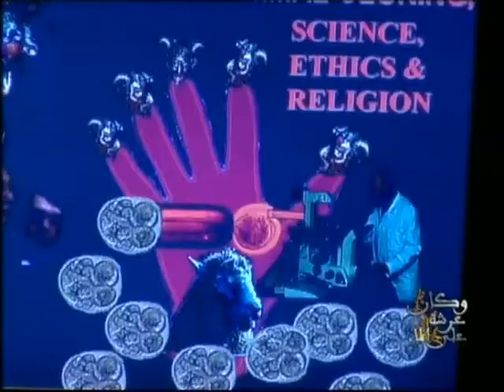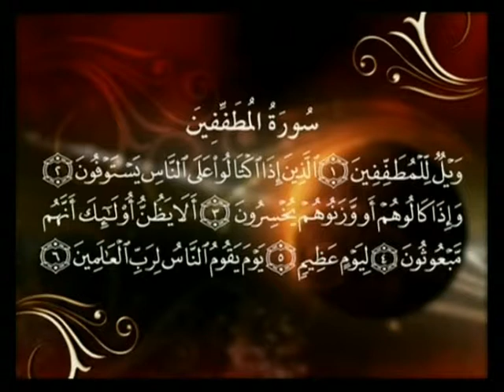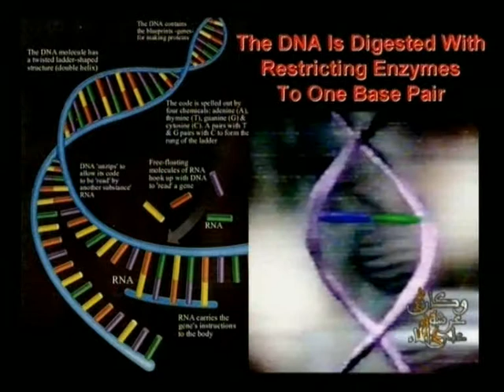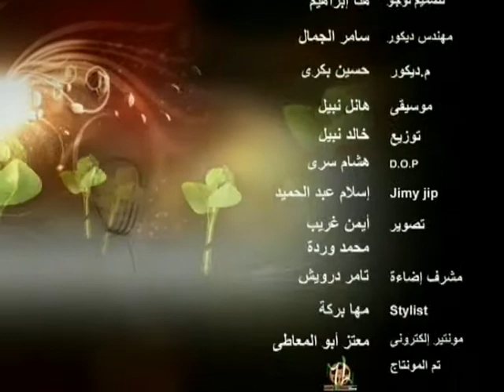His Throne was on Water Episode 24 by Dr Adel Abbas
A series of episodes from renowned Dr Adel Abbas that was broadcast on Egyptian TV.  The Series discusses the 300 Qur'anic verses using the discoveries of modern science, addresses mysteries of space-time, the nature of man and the expanding universe among others.